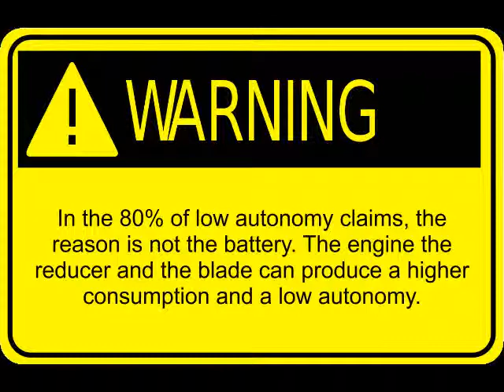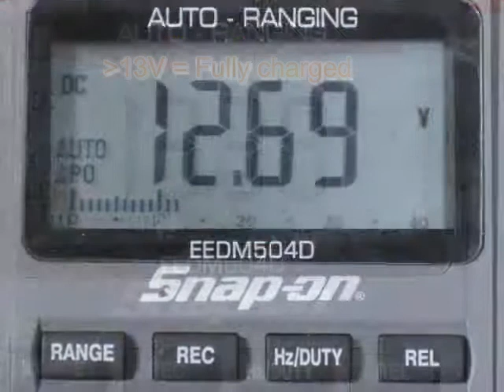9320 Recharging method for batteries with a low autonomy